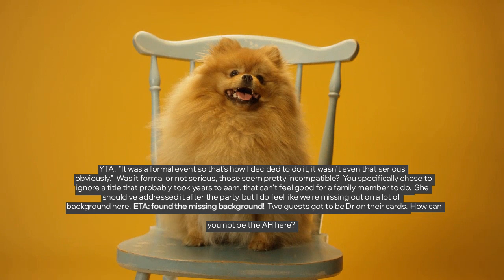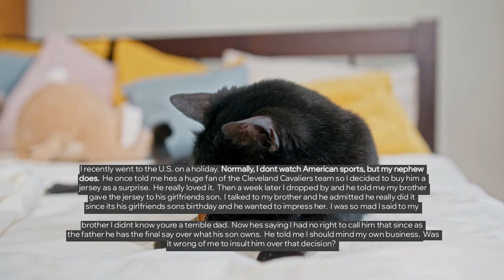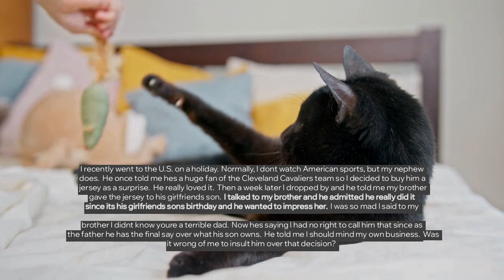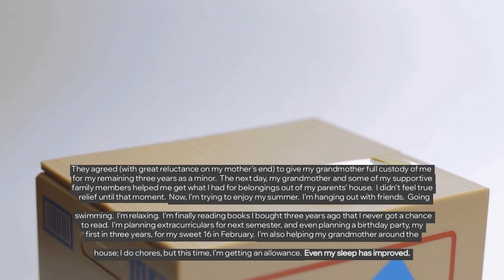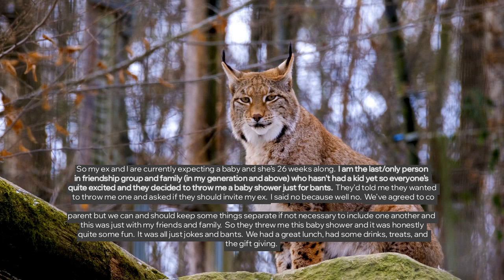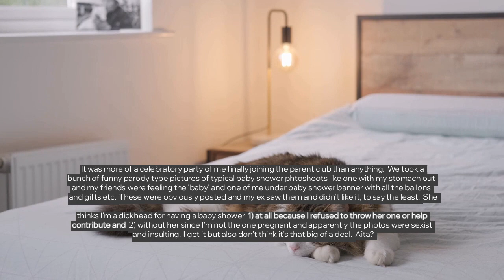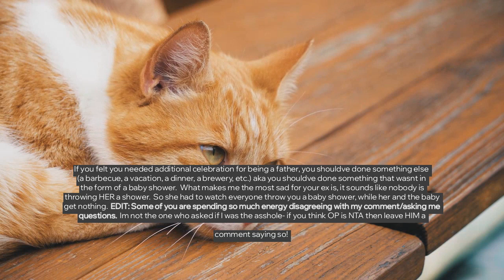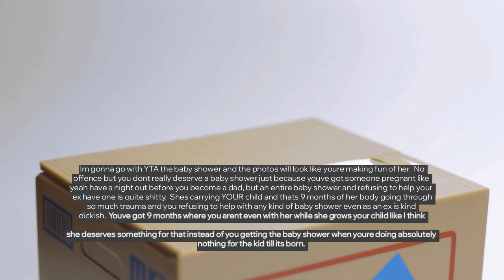r/AITA 🤔 AITA FOR NOT ADDRESSING MY COUSIN AS DR.? - Reddit Stories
Reddit rSlash Reddit Stories r amithejerk? where AITA for addressing my cousin as Ms (and not Dr) on a place setting and telling her to stop acting as if the world revolved around her degree? ** AITA for calling my brother a terrible dad? ** UPDATE: AITA for running away from home? ** AITA for having a 'baby shower' and not inviting my pregnant ex?

Story 1 00:00
Story 2 03:26
Story 3 05:42
Story 4 09:04